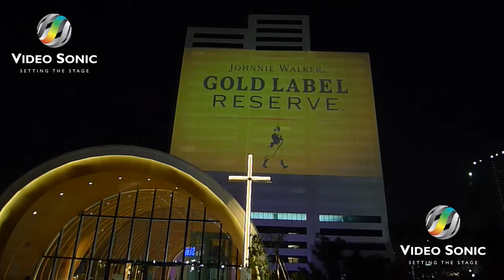Johnnie Walker Out of Home (OOH) Ads Projection Mapping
Johnnie Walker OOH Ads
Projection Mapping
SM Aura Skypark

Client: Diageo, Johnnie Walker Philippines
Production: Video Sonic Philippines
Mart Miranda